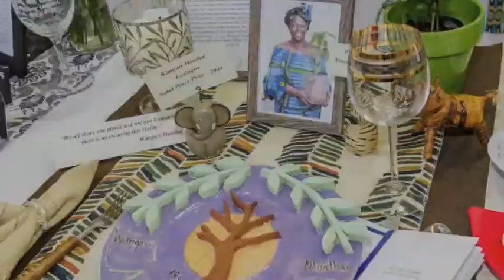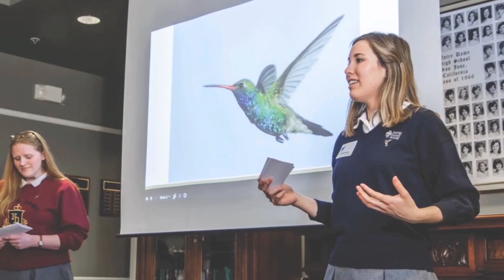Notre Dame's Woman's Place Project & Young Women's Advocacy Summit